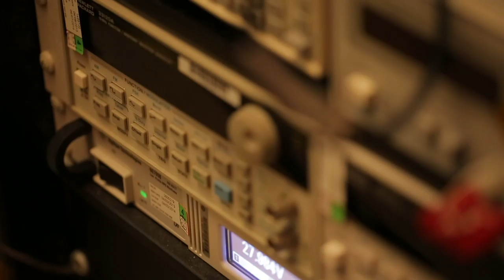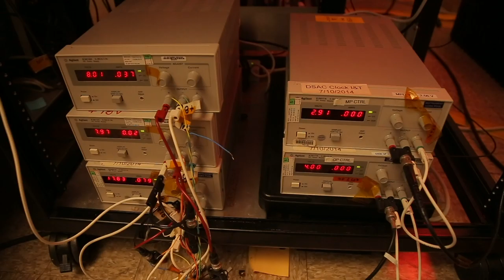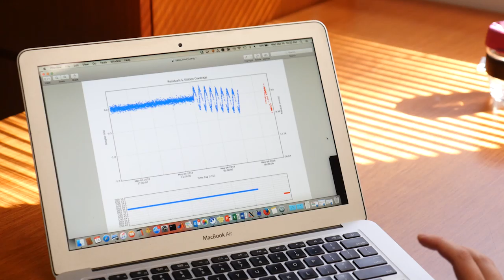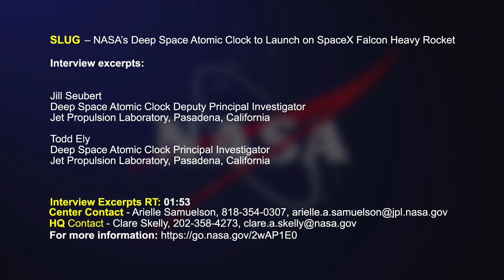Video file: NASA’s Deep Space Atomic Clock to Launch on SpaceX Falcon Heavy Rocket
Video file for media and public use. Four NASA missions will launch on a SpaceX Falcon Heavy rocket no earlier than June 24, 2019. The Deep Space Atomic Clock is one NASA technology demonstration aboard the U.S. Air Force Space and Missile Systems Center-managed Space Test Program-2 mission.

The Deep Space Atomic Clock will change the way we navigate spacecraft and even how we send astronauts to Mars and beyond. Built by NASA's Jet Propulsion Laboratory in Pasadena, California, the Deep Space Atomic Clock will help spacecraft navigate autonomously through deep space. No larger than a toaster oven, the instrument will be tested in Earth orbit for one year, with the goal of being ready for future missions to other worlds.